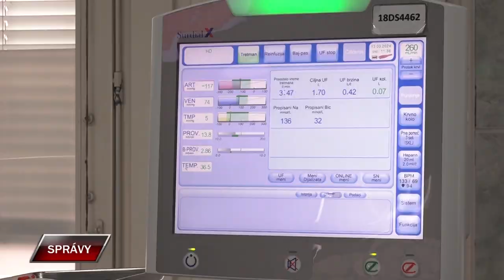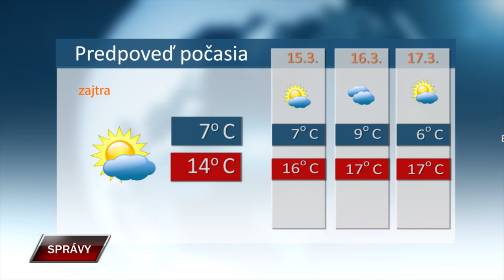Spravy 13 3 2024